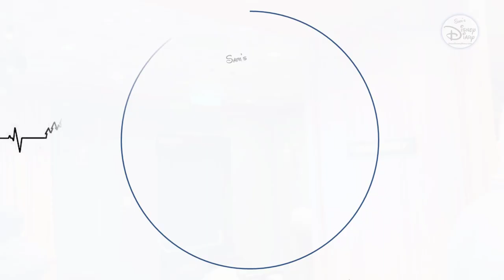Disney Wish | Hooks Barbery and Men's Salon | Disney Cruise Lines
Hook’s Barbery is a new twist on a traditional European men’s salon, offering cuts, shaves, and nail and skin care. Decked out in dark woods, handsome leather chairs, and ornate golden mirrors, the space brims with narrative details inspired by its namesake, Captain Hook: an inlaid wooden map of Never Land, a hidden pocket watch, and — of course — a hook, to name a few. A trio of seemingly nondescript lanterns occasionally come to life with lighting and audio effects to signify Tinker Bell jumping from one fixture to another. Not only does Hook’s Barbery provide salon and barber services, but it also boasts the ultimate toast to a pirate’s life: a hidden bar. This (not-so-secret) treasure trove of pre-Prohibition bourbons, vintage whisky and port, aged rum, and premium spirits is a liquor enthusiast’s paradise and is the ideal location for low-key hangouts, romantic date nights, hosted tastings, and special evening events.